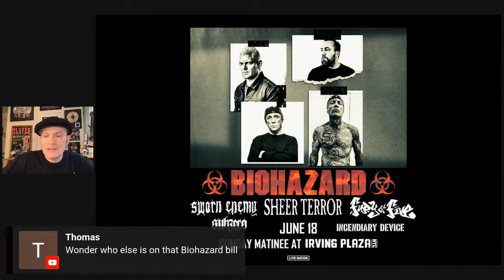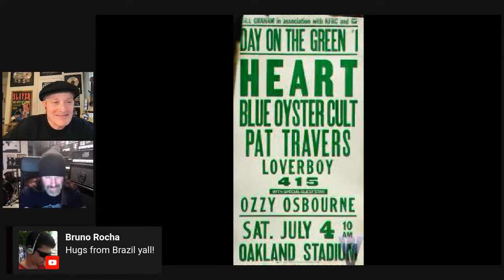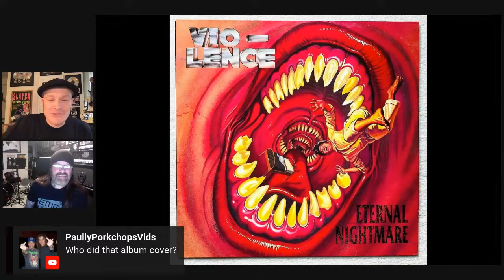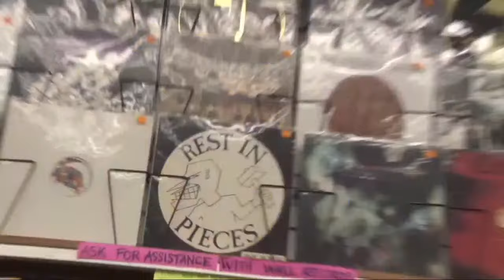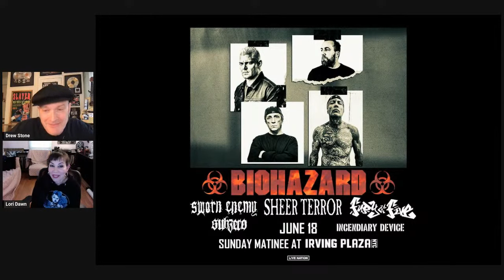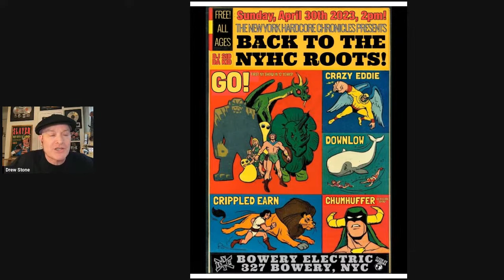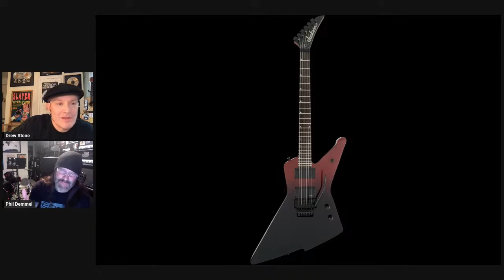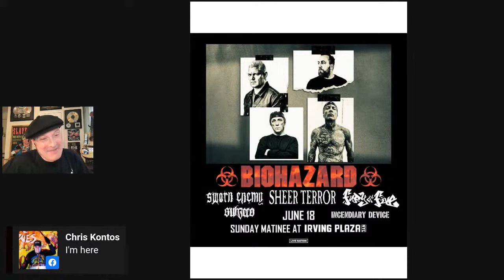The NYHC Chronicles LIVE! Ep. #253 Phil Demmel (Vio-lence / Machine Head)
Wed. 4/5 @ 3:00 pm (EST) The NYHC Chronicles LIVE! Ep. #253 Phil Demmel (Vio-lence / Machine Head) w/ "Hardcore Shutterbug" Steven J. Messina & Women of the Pit Spotlight.